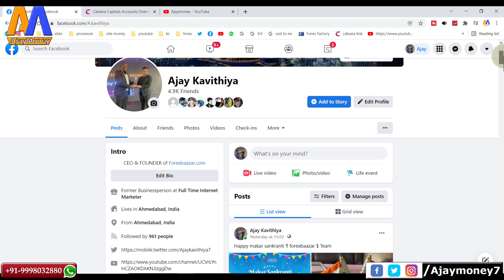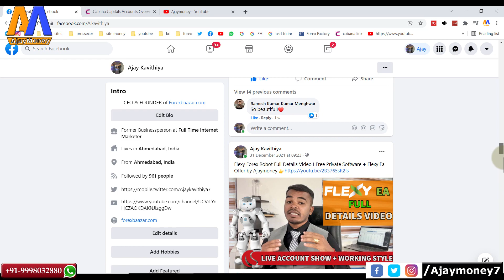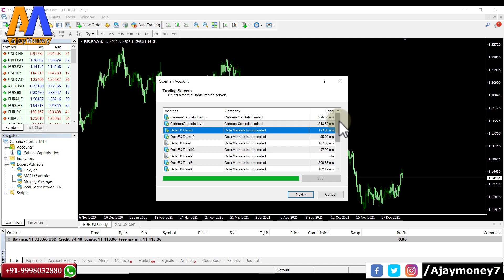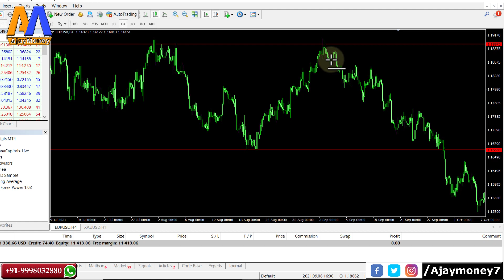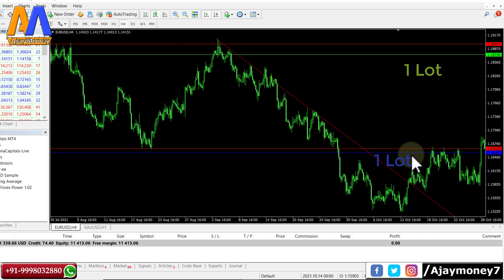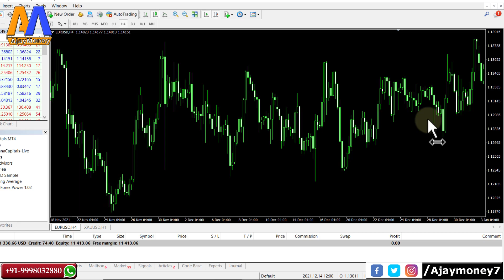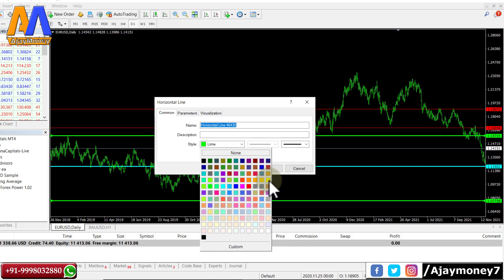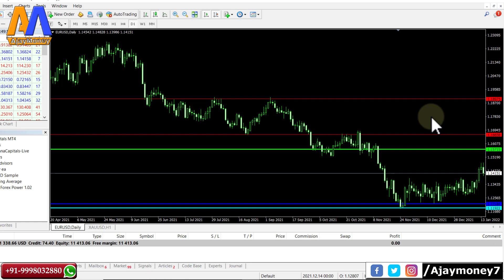What is Forex Hedging ? Hedge के फायदे और नुकसान by Ajaymoney 🔥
for More Info whatsapp me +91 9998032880